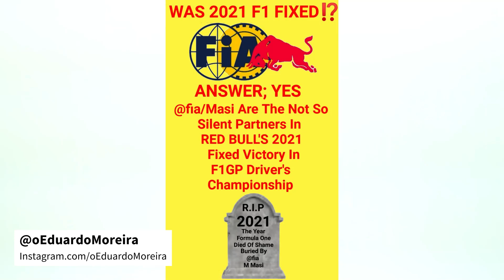F1 (2023) | GP DA AUSTRÁLIA | SOBREVIVI AO CAOS!